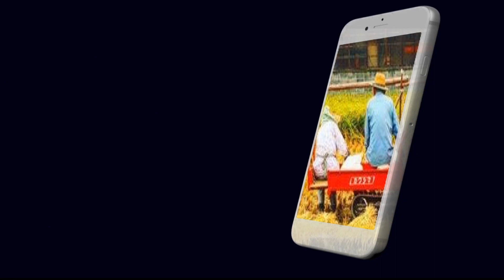農家の嫁 大変なこととは！嫁いで1年目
愛媛のみかん農家に嫁いで1年少しです。

仕事は徐々に慣れてきましたがまだまだ大変なこともあります。

やりがいもその分ありますがその思いを話させて頂きました。

ぶどうとみかんの品種別の美味しさについて説明しています。

新鮮なみかんぶどうの断面写真やぶどう狩りの楽しさなどを載せています。

農家の日常を載せています。
時期になるとみかんとぶどうの出品をしています。直接メールなどでも
ご予約承っております。

☆ご注文方法
t084036＠gmail.comに問い合わせ

☆戸田果樹園について
愛媛で87歳のじいちゃんたち妻と愛情たっぷりぶどうとみかん60年栽培 /じゃらん愛媛みかん狩り㊗️12月1位 12/13広島テレビ出演/11から3月みかん狩り/10:00〜16:00 　ツイッター7300フォロワー
☆果物狩り要予約
8から9月　ぶどう狩り
べりーＡ
ピオーネ
シャインマスカット
ナガノパープル（育成中）
クイーンニーナ（育成中）
クイーンセブン（育成中）

11月～3月　みかん狩り
11月　早生みかん
12月晩生みかん　紅まどんな
1月ポンカン
2月甘平
3月せとか　デコポン

紅まどんな高接ぎ

直接学びたい！農業研修の受付はこちら

★戸田果樹園プロフィール★

1955年 祖父が「他所の嫁さん
稼ぎよる」の一言で一念発起
祖母が曾祖父に畑を買いたいと手紙
昔池だった場所(から池)
1956年 みかんを定植
1959年前 家族から大反対だったけどぶどうに改植
不作
1962年香川の農家さんから雨よけ栽培と種無し技術聞く
1965年 無事収穫
1970年　工場を中心に直売、人気になる

☆戸田佑基
祖父の作ったぶどうとみかん農家を継承！

愛媛県西条市で観光農園をスタートする。

ぶどう狩りとみかん狩りで運営。

インターネットを積極的に活用して通販を行い、効率化とブランディングを進めてみかんの売上7倍農業経営を達成。

近年は、小さくて稼げる農家を増やすため、ユーチューブ」も新規就農に関する情報を積極的に発信し続けている。

☆園主挨拶
戸田果樹園の戸田佑基です。愛媛県西条市出身。西条市在住です。農園名の由来はぶどうとみかんの栽培をしているので果物のイメージができる果樹園に由来しています。
☆経歴
愛媛県質西条高校理数科→信州大学工学部物質工学科→信州大学大学院理工学系研究科修士課程→テレワールド営業→河合塾マナビス新居浜校→戸田果樹園
ラグビーＵ１８四国代表
ラグビー愛媛選抜
営業男性社員トップ成績

◆果樹栽培をする祖父に憧れて
27歳のとき、祖父母が道の駅に出品しているぶどうを試食されているお客様を仕事帰りに偶然見かけました。店の方が試食を勧めてくれて、お客様は美味しいね。買って帰ろうかと2房手に取ってくださいました。

今年88歳の祖父の果樹栽培をしている姿を幼いころから見てきて、ダイレクトにお客様が喜んでいるのを目の当たりにし手伝いたいと思ったのがきっかけです。現在、祖父母、父母、私と妻の3世代で栽培、販売を行っております。

◆甘く美味しい果物が育つ環境
愛媛県西条市は温暖な瀬戸内気候で日照時間が長く甘く美味しい果物が育つ環境にあります。また。西日本一高い霊峰石鎚山の麓に西条市は雪溶け水により名水100選に選出されるほどきれいで美味しい水の産地です。市内に約２000か所に自噴井があり、水資源の豊富さを物語っております。

その環境からとれる果物はこくと甘みを兼ね備えて、観光バスもたくさんとまるほど産直もにぎわっております。

☆戸田果樹園のメンバー☆
祖父
1932年12月1日 87歳

19歳 富士紡績 (職人)
25歳  祖母と土日果物作り開始
54歳 ぶどうが評判
55歳定年 ツアー旅行地域のカラオケ
57歳 孫の為ぶどうブドウみかんみかん嬉しそうに収穫目が笑っている笑顔
87歳 祖母と毎日孫のためとやりがいが7h農業生活笑顔

祖母みかん82際
20歳  結婚
22歳 みかんみかん長女誕生
25歳 ぶどう作りブドウ
種無し栽培を教える
49歳 美味しいと評判深くお辞儀する男性
62歳胃がん切除→回復
82歳まで美味しい果物作り
年間25000h農業目が笑っている笑顔6時00分から23時00分働く 祖父と結婚した良かったと笑顔

母  57歳
群馬県太田市
実家:神主
25歳 結婚 みかん
          ぶどう・みかん作り開始笑顔
天真爛漫
接客が大好き目が笑っている笑顔嫁いだけど農作業苦戦冷や汗をかいている顔高血圧、腰痛持ち→父が買ったマッサージチェアーで回復
朝ドラ、神社仏閣りんご、ナイトスクープ、のど自慢
口癖 ぶどうさんありがとう

妻 28歳 梱包と接客
浜松市→親の紹介
前職 自動車関係事務
27歳 結婚 みかん
家族思い 穏やか目が笑っている笑顔
地方フルーツ作り2年目
農業果物大大好きに笑顔
特に収穫作業光る星
胃腸弱い→月一ダウン号泣号泣
朝ドラ、チョコ、嵐、合唱、のど 口癖「胃が痛い」